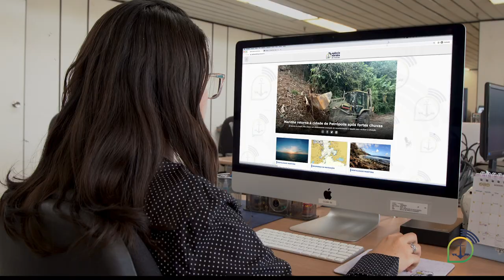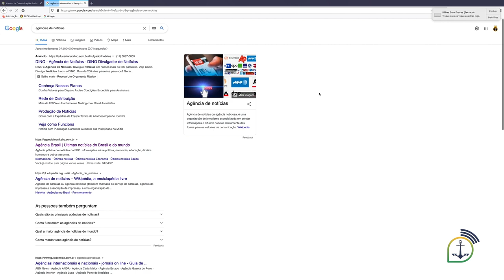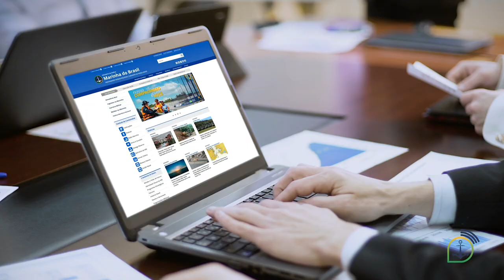Agência Marinha de Notícias está no ar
Foi lançada, pelo Comandante da Marinha, a Agência Marinha de Notícias, novo canal de comunicação que tem como objetivo a elaboração de conteúdo jornalístico relevante para a Força, além de ser um canal direto de comunicação com a sociedade e formadores de opinião.

As notícias deixam de ser somente de divulgação institucional e passam a ser estratégicas, com conteúdo baseado nos critérios de noticiabilidade e foco no interesse público.

As matérias jornalísticas produzidas e veiculadas pela agência abordarão, além de assuntos diretamente relacionados à Marinha do Brasil, outros que tenham como temática principal as questões de Defesa, Poder Marítimo, Poder Naval, Economia do Mar, Amazônia Azul, Mentalidade Marítima, entre outras.